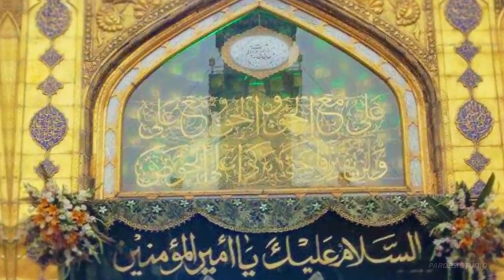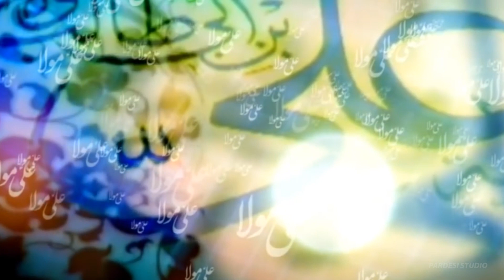Meda Mola Ali Qasida II Zakir Hussain Zakir II 2020 II Sohna Lagda Ali Wala